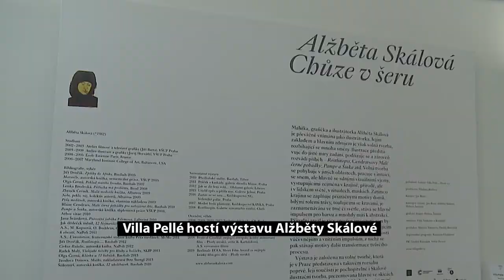Villa Pellé uvádí výstavu Alžběty Skálové